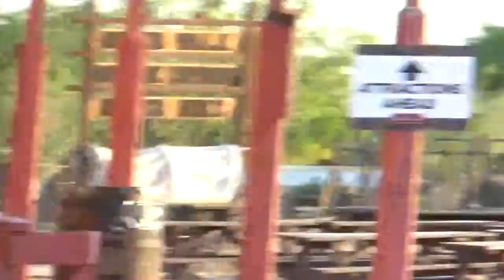2017 CALLERLAB Convention Rawhide Event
Saloon opens at Rawhide. You’ll have some time to meander down Rawhide’s Main Street before dinner; however, you may wish to be in the dining hall by 6:30 p.m. to hear the evening entertainment presented by Elmer Sheffield, Ken Bower, Jon Jones, and Tom Miller.